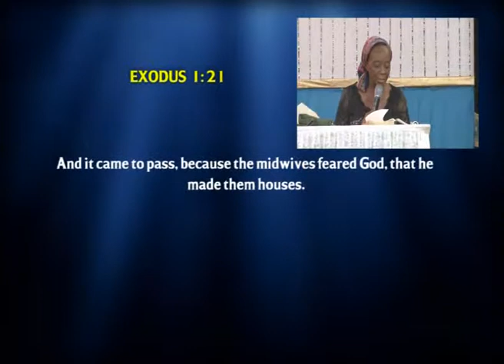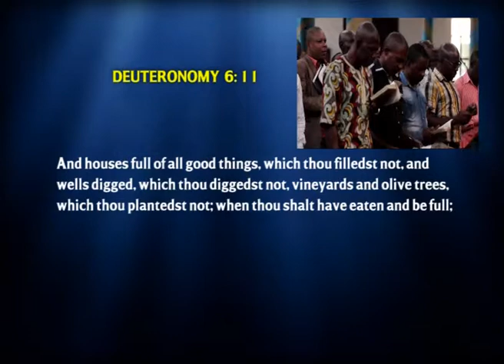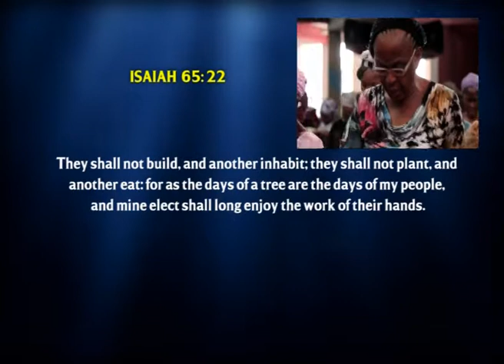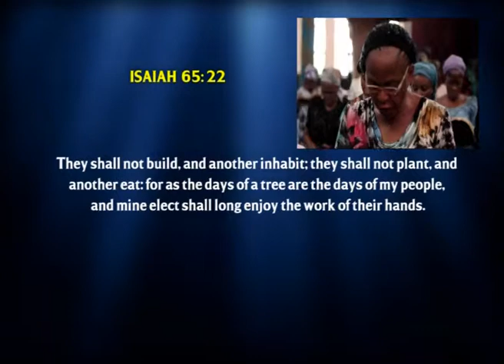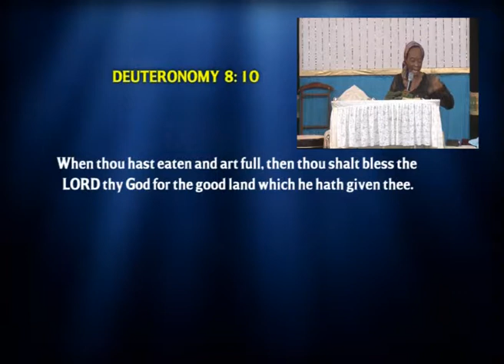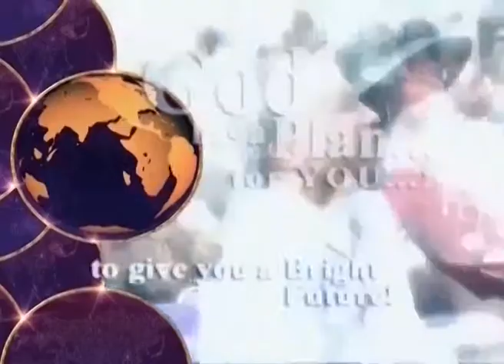PROPHETIC PRAYER - REV. DR. M. EZEKIEL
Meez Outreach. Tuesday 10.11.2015